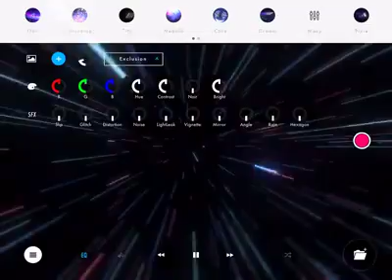32nd note || 58BPM || Improvised